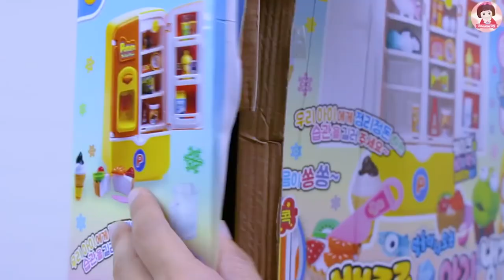รีวิวเตียงบาร์บี้ชั้นเดียว เตียงบาร์บี้เจ้าหญิง ห้องนอนบาร์บี้ Smoothie Toy